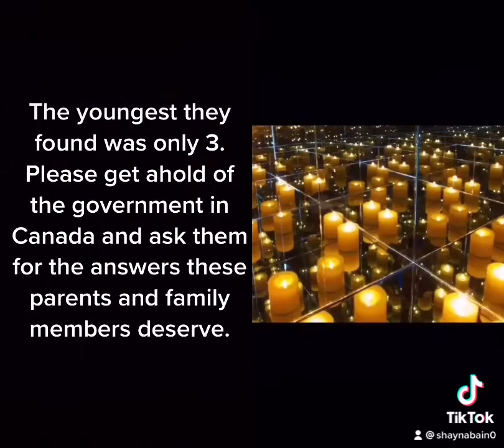We need to do better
tiktok user where the video is from is @janabrown37

This is so incredibly sad. 215 remains of children some as young as 3 were found in Canada at a residential school.